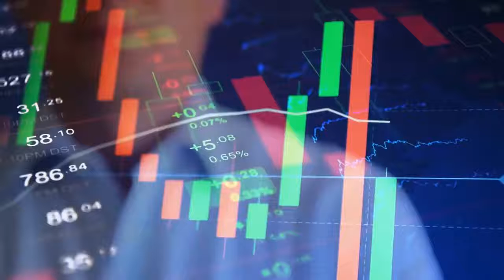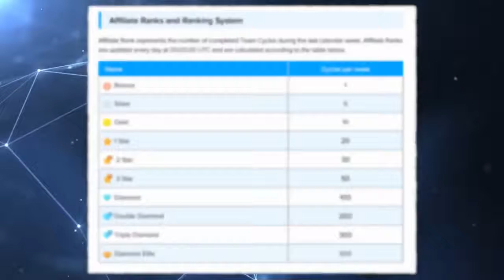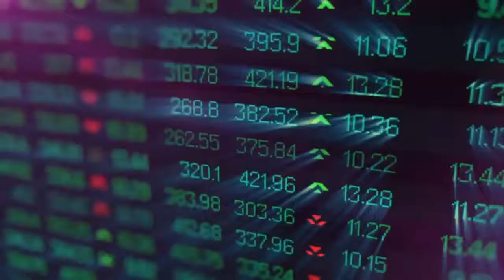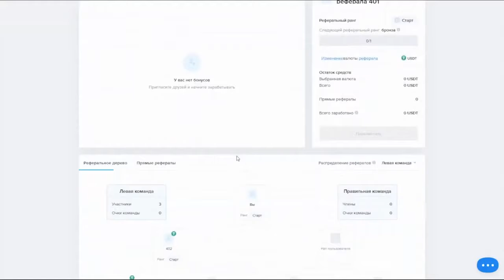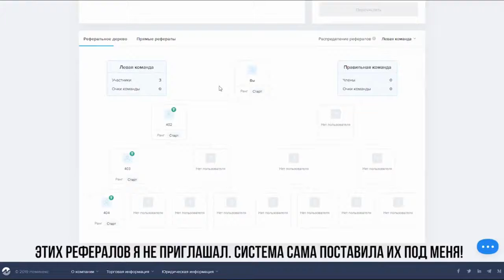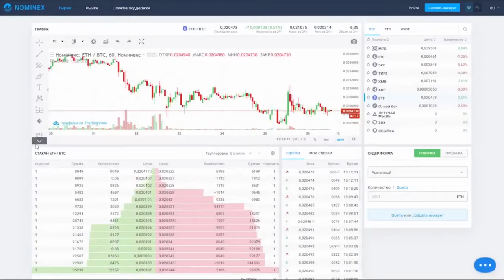🔥 Nominex 💎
✒️Я - обычный человек,😍который интересуется криптовалютой! Мои исследования💻на эту тему начались практически с самого начала выхода биткоина на рынок...👉Задача канала - Анализ и покупка качественных монет💲 и оптимальных инструментов зароботка и инвестиций👍 Отсеять весь мусор (информационный🔊 и инвестиционный). Определить пиковую цену и вовремя продать.💸 ВМЕСТЕ осуществить вышесказанное ВСЕГДА легче... так как у каждого из НАС свой уникальный опыт. ☝️ Цель создания - 💖БЛАГОТВОРИТЕЛЬНОСТЬ 💖и она будет выполнена❕❕❕

       ✔️ПОЛЬЗУЙТЕСЬ 👍только проверенными👍 ОБМЕННИКАМИ⭐
                                   💥BEST PRICE 💥for buy and sell💥

✅Мой Кошелек Bitcoin 13bPYSJc79Zj5GPjKoFX12dnNNRdwvbGEf

I can tell you how I study projects and also what I'm excited about so that way you can make better decisions for yourself.You need to be investing in coins that have a strong core. Many of the cheap uninspired Altcoins won't be around two years from now, and people will lose money. In fact, even some of the Altcoins that have high contributions and a great development team might end up flopping due to high competition and influence of investor sentiment.
My advice is to invest in coins that have a proven track record and are very likely to be around in the future with a slight mix of high-risk currency just for fun. There are many indicators to determine which coins have potential. The common method of choice would be to go with what everyone thinks will succeed and where everyone is dumping their money. You need to do your own research.
Here are a few tips before you dive into the cryptocurrency world.
Educate yourself. Learn the technology behind these cryptocurrencies. Understand the phenomena and DO NOT be a victim of the "greater fool theory."
Secure your wallet.The technology radically changes all the time, and the crypto space exists on the bleeding edge.

Also this channel with the idea of making  music for everyone who needs to slow down from the stressing modern life. This music is composed in the genre of sleep music, calm music, yoga music, study music, peaceful music, beautiful music and relaxing music.
The music I composed here is soft and slowly evolving so instantly the listener calms down. Brain activity changes its frequency and everything comes in perspectives and opens to space. I am sure that you will feel good.